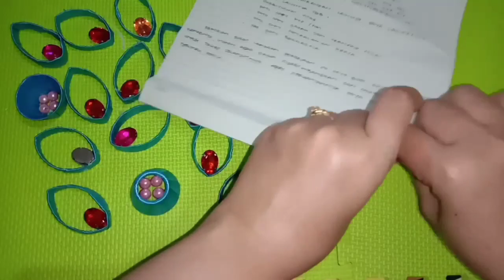Kreasi dari botol yakult bekas menjadi tempat penyimpanan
guys kali ini aku buat kreasi dari botol yakult bekas, kertas bekas dan kardus bekas, menjadi tempat penyimpanan yang cantik banget.
semoga videoku bermanfaat buat kalian. Jika ada kritik dan saran untuk chanelku silahkan komen dibawah, aku sangat menanti kritik dan saran kalian karna  itu sangat berguna buat saya untuk mengembangkan chanelku.

Terimah Kasih
Rasikha kreasi

Terima